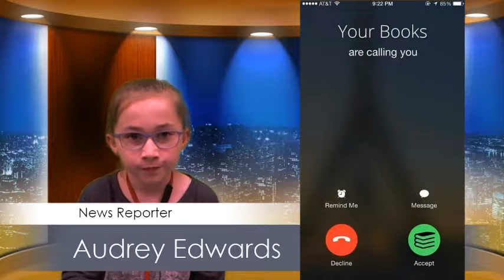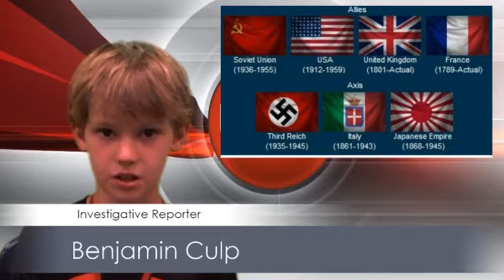May 2, 2018